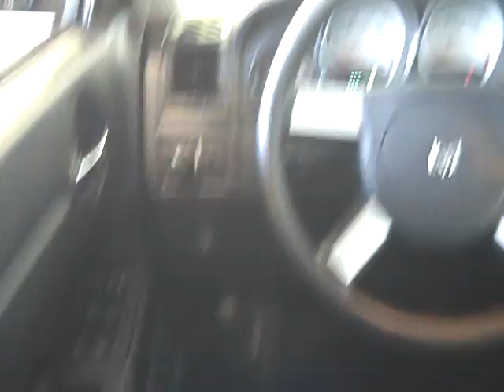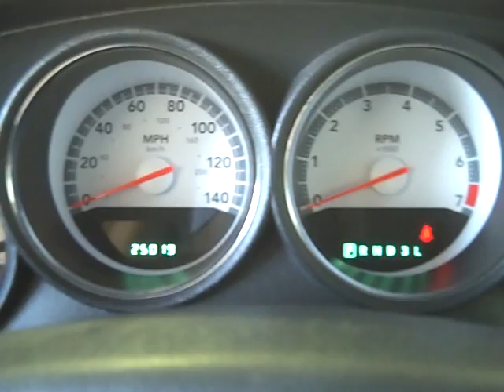Harr Toyota Worcester MASS 2008 Charger D819R